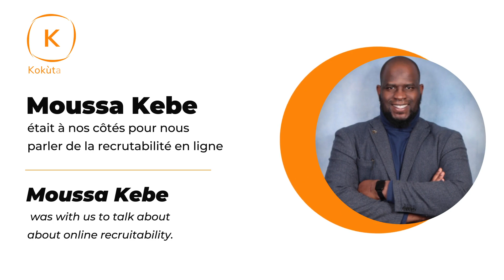Live Instagram : Recrutement en ligne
💫 On the way to Kokùtana 💫

En décembre 2021, nous avons organisé des lives Instagram pour montrer l’étendue du monde digital.
Parmis nous ? Moussa Kebe, fondateur de Splash Guy. D'origine Mauritanienne, Moussa était à nos côtés pour nous parler de la recrutabilité en ligne.

📅 Le Kokùtana a lieu samedi 13 août 2022 à Dakar.

In December 2021, we organised Instagram lives to show the breadth of the digital world.
Among us? Moussa Kebe, founder of Splash Guy. Coming from Mauritania, Moussa was with us to talk about online recruitability.

📅 The Kokùtana takes place on Saturday 13 August 2022 in Dakar.